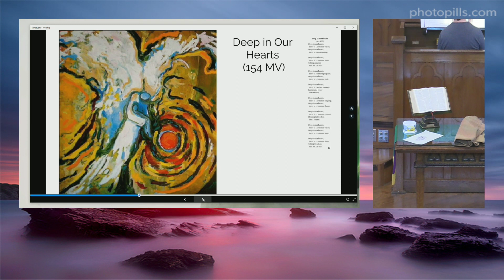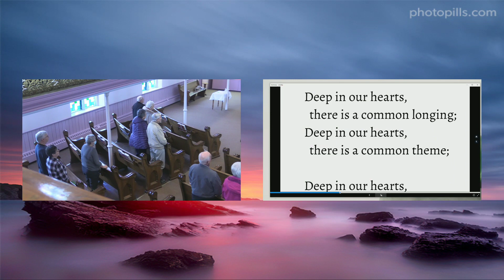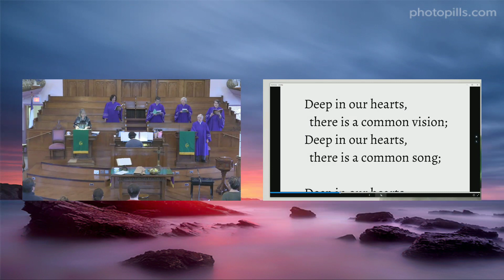Deep in Our Hearts (154 MV), Strathroy United Church, Andy Cloutier, organ, John Wesley Oldham